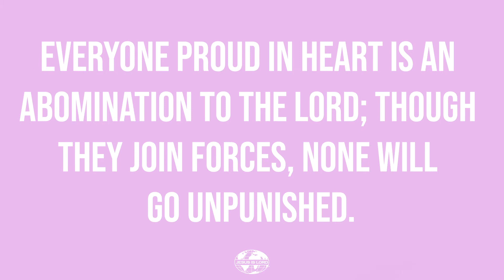Daily Bible Reading - December 13